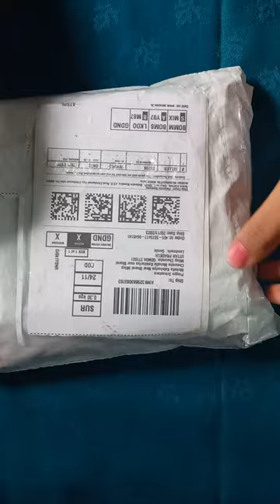Which color used in fashion illustration